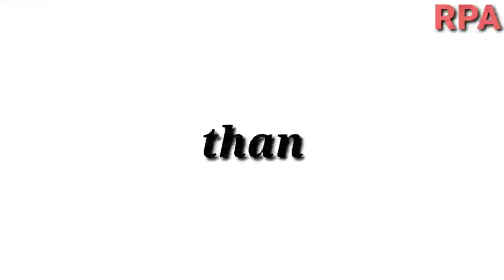Assam GK forest battalion important question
Assam Forest important GK questions.